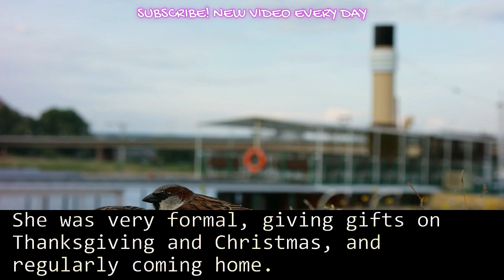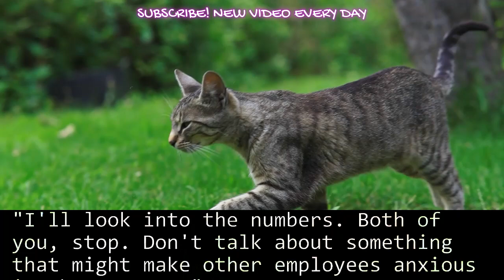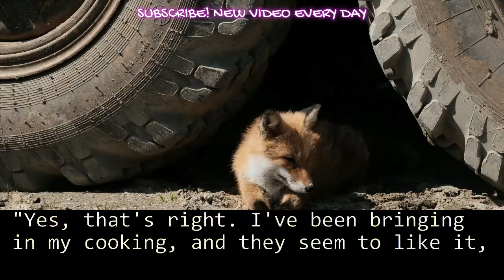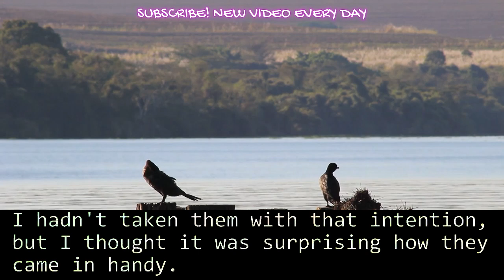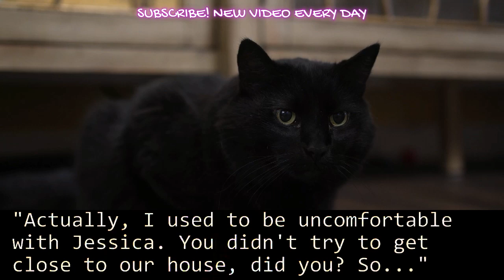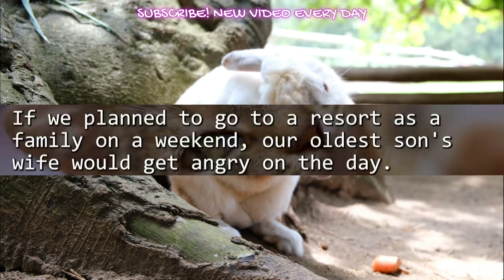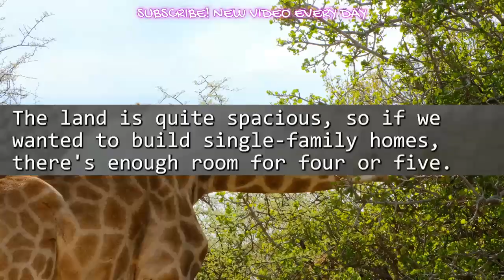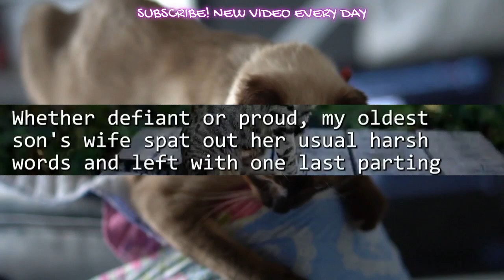MY SON AND HIS WIFE WERE HAVING A TERRIFYING CONVERSATION IN A RESTAURANT UNBEKNOWNST TO THEM, I SP